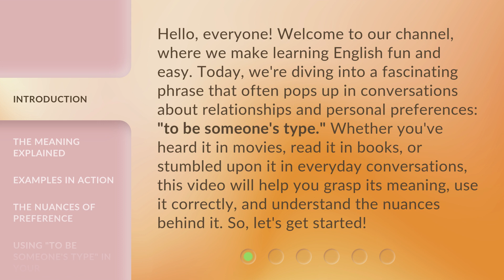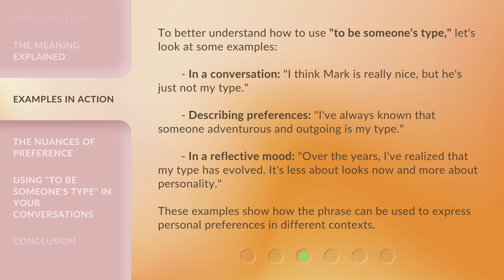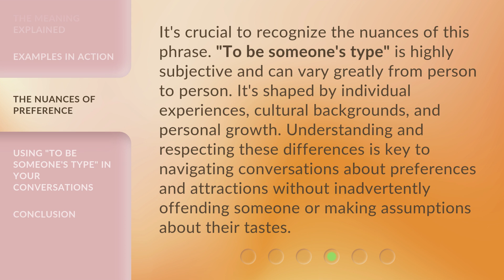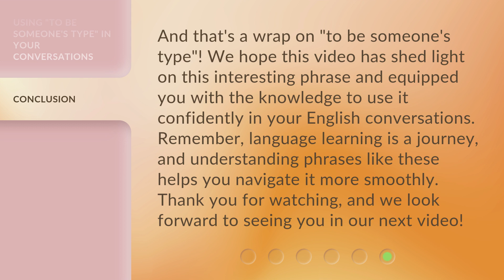Understanding "To Be Someone's Type"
Cracking the Code: To Be Someone's Type Explained • Unravel the mystery behind being someone's type and learn what really makes someone attractive to others. Discover the key factors that determine compatibility and how to navigate the world of dating and relationships.

00:00 • Introduction - Understanding "To Be Someone's Type"
00:43 • The Meaning Explained
01:17 • Examples in Action
01:54 • The Nuances of Preference
02:24 • Using "To Be Someone's Type" in Your Conversations